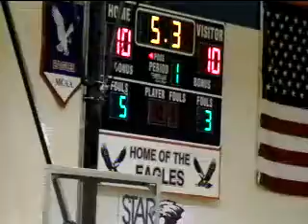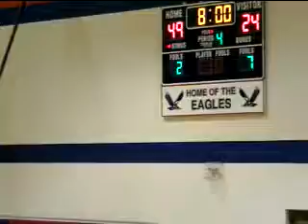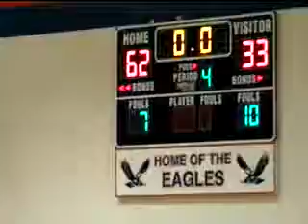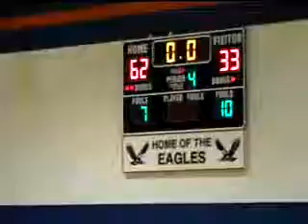EHS vs. Wichita Northfield Boys Basketball (12-07-2010)